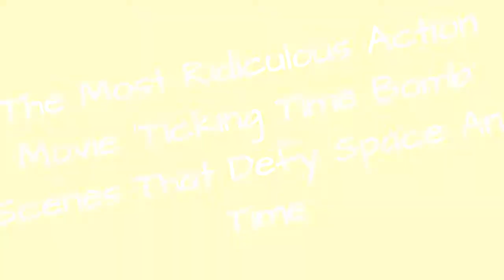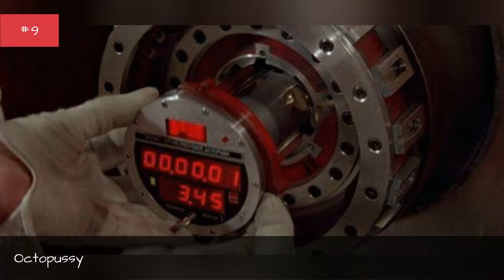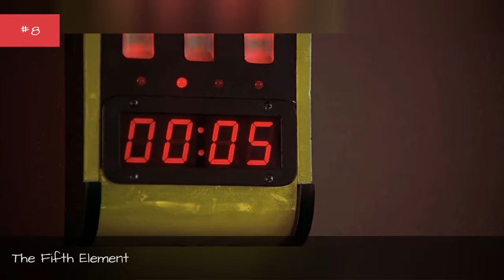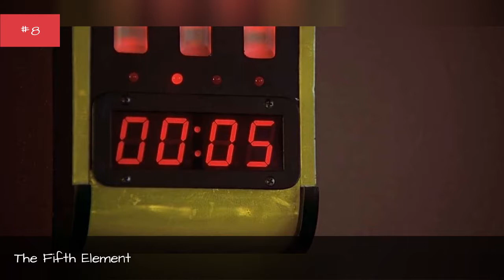The Most Ridiculous Action Movie 'Ticking Time Bomb' Scenes That Defy Space And Time 🌠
Famous bomb defusing scenes are a common trope in action movies. In order to build suspense and up the stakes of a scene, filmmakers will include a countdown to a dreaded explosion, which -if not stopped -will certainly result in unimaginable destruction. Not only do our heroes have to defeat the villain and come out on top, but they also have to do it all before the clock hits zero.
Unfortunately, a ticking clock doesn't always work with the actual pace of the movie. If a timer says five minutes, producers are unlikely to fill every remaining moment with jaw-dropping action. If it says 30 seconds, however, the heroes may need a little more time to defuse the device. So, how do filmmakers find their way around this conundrum? It's simple -they decide to create their own laws of space and time.
Instead of staying true to the timeline they've quite literally created, filmmakers have a tendency to stick to their own schedule, no matter what the countdownmight say. Though the simple solution would be to change the timer after they plan out the sequence, that easy fix is less appealing than simply bending time to fit their needs.
If you're ready to see just how much filmmakers like to play with the laws of the universe, look below for ticking time bomb sequences from action movies that defy space and time.
Photo: The Peacemaker/DreamWorks Pictures
0:00 - Intro
0:00:08 - Face/Off
0:00:18 - Octopussy
0:01:53 - The Fifth Element
0:04:31 - Mission: Impossible - Fallout
0:06:48 - The Hurt Locker
0:06:57 - Virtuosity
0:07:07 - Goldfinger
0:07:14 - Die Hard with a Vengeance
0:07:21 - The Dark Knight Rises
0:07:31 - Armageddon